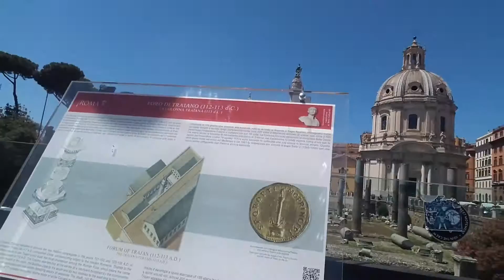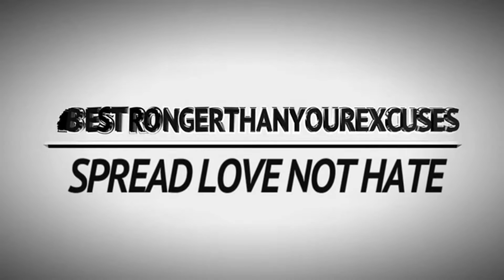What is the Law of Attraction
Check us out on facebook in our group world travelers and also healthy living for a healthy life
What your working towards is also working towards you!